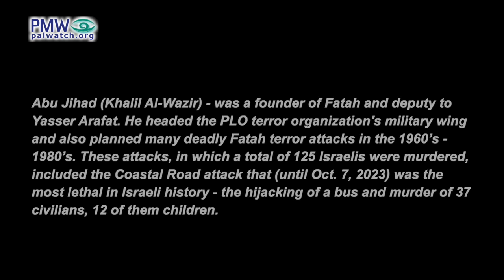PA: Arch-terrorist Abu Jihad was “a symbol and a hero”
Official PA TV reporter: “He is the Prince of Martyrs and the engineer of the first Intifada, the man and the symbol in the history of the Palestinian struggle and one of the founders of the Fatah Movement. Khalil Al-Wazir ‘Abu Jihad’ (i.e., terrorist, responsible for murder of 125). The name that for a long time occupied the minds of the most senior officers of the [Israeli] enemy and its intelligence services… They assassinated him under the direct command of [then IDF commander] Ehud Barak, and thus Palestine lost a hero and founder of an idea, a belief, and a struggle.”
[Official PA TV News, April 17, 2024]

The first Intifada/The Stone Intifada - Palestinian wave of violence and terror against Israel 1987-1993, in which approximately 200 Israelis were murdered.

Abu Jihad (Khalil Al-Wazir) - was a founder of Fatah and deputy to Yasser Arafat. He headed the PLO terror organization's military wing and also planned many deadly Fatah terror attacks in the 1960’s - 1980’s. These attacks, in which a total of 125 Israelis were murdered, included the Coastal Road attack that (until Oct. 7, 2023) was the most lethal in Israeli history - the hijacking of a bus and murder of 37 civilians, 12 of them children.

Ehud Barak later served as Israel’s Prime Minister.